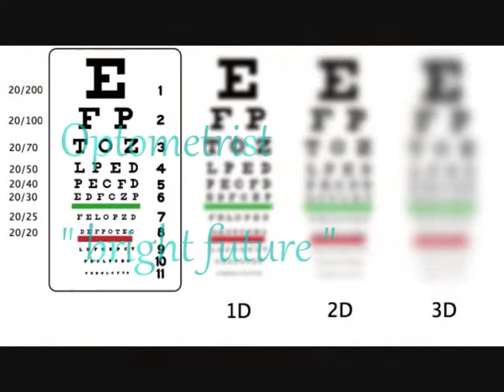Optometry bright future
my lovely field i hope this gift could help to explain my love to my field :*

i love movies creation and this is my first published one

i hope get better soon